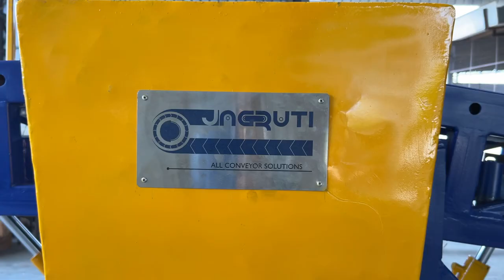Dual Hydraulic Truck loading & Bag stacker Conveyor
Dual side Haydrolic Powerpack system.

7-meter Conveyor (4+3) Video model.

One side Hydraulic Height adjustable for Truck &
Another size Hydraulic Height adjustable Bag stack.

50 kg bag capacity per meter.

JAGRUTI CONVEYOR BELTS PVT LTD
Ahmedabad